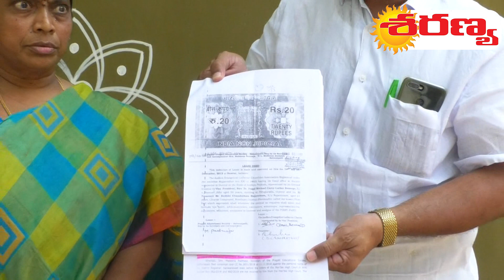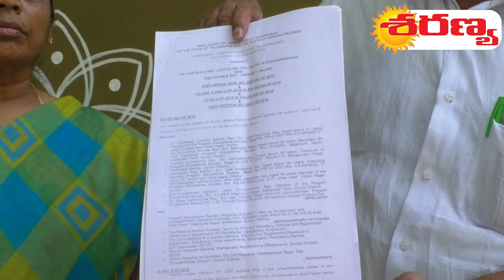saranya news -- 21-5-19